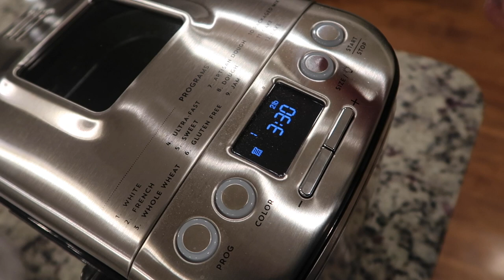Vlogtober #7: Late Nights & Bread Baking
Things Mentioned
BOOKS
The Witches of New York
Not a Happy Family
What’s Gabby Cooking
Apple Never Fall
How Far You’ve Come
All Along You Were Blooming
Make It Nice

TECH:Ipad Case
iPhone Case